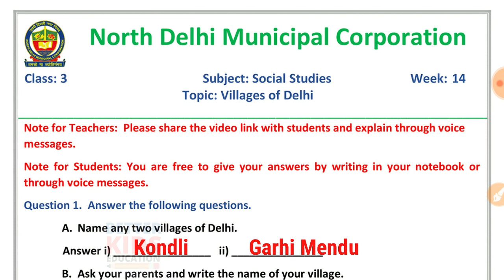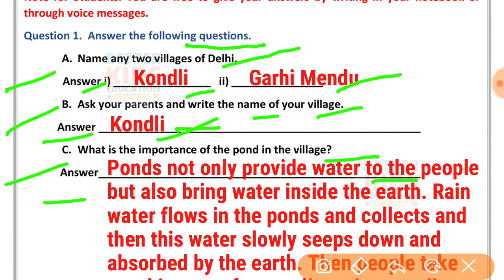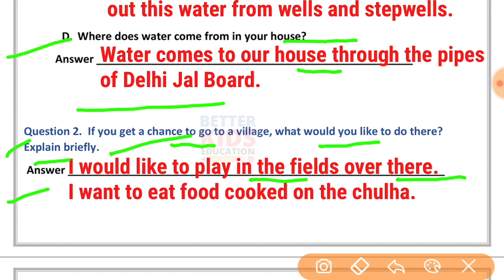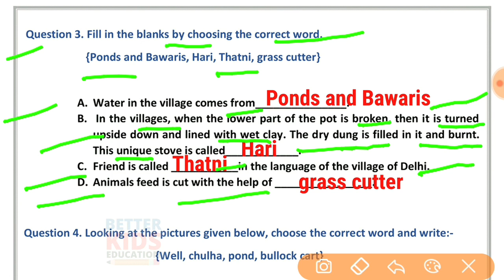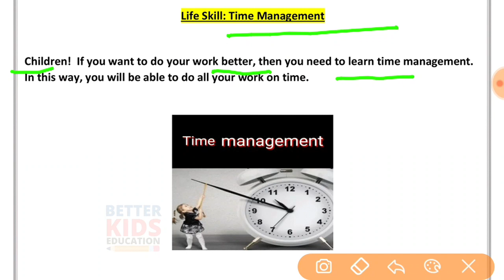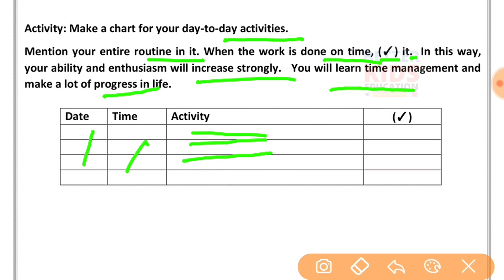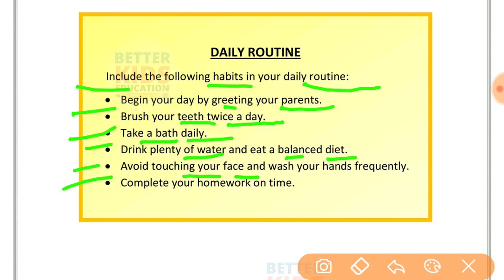NDMC Class 3 SST Week 14 Worksheet 14 (3/9/21) || worksheet 14 Class 3rd sst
SST Week 14 Worksheet 14 Class 3 NDMC Social Studies Samajik Adhyayan सामाजिक अध्ययन कार्यपत्रक 14 उत्तर | Fully Solved
Villages of Delhi sst worksheet with solution week 14
NDMC Class 3rd सामाजिक अध्ययन कार्यपत्रक 14 पाठ 5
NDMC Class 3 Worksheet 14 sst with solution